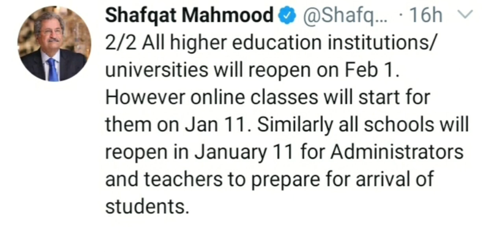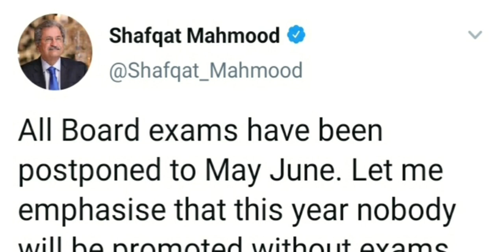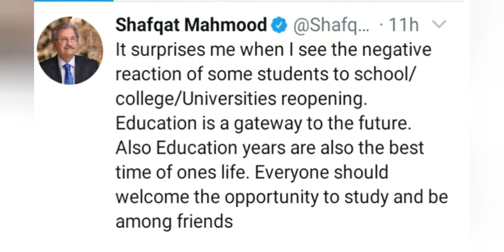News about Punjab University Exams|| Online or Traditional Papers|| Institutions Reopening